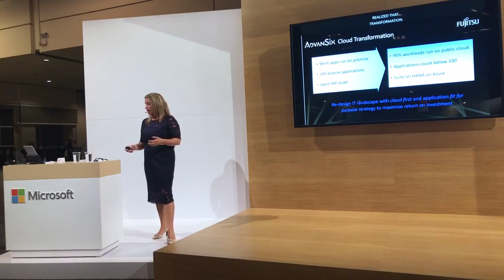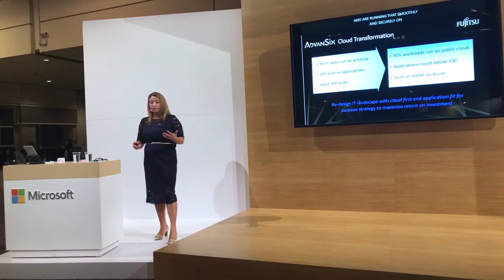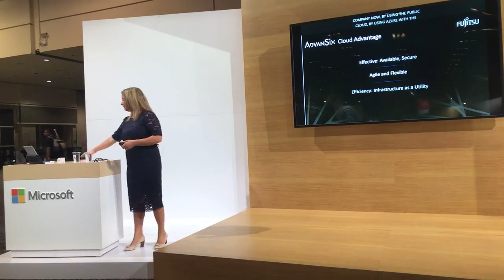Fujitsu Theater Presentation on Digital Co-Creation (Microsoft Ignite 2018)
Co-creation is the mantra for any organization that plans to be successful in today’s digital society. To achieve success, businesses must identify partners, like Fujitsu, who are able to blend business expertise with digital technologies. Fujitsu has a proven track record of digital co-creation with our customers that is shaping a profound new future.